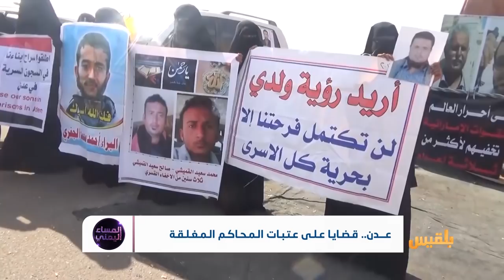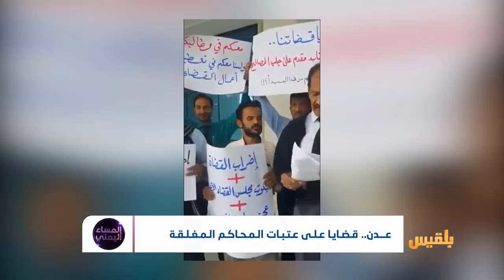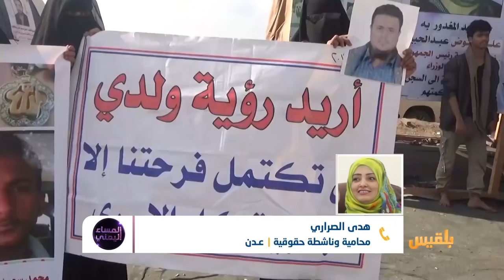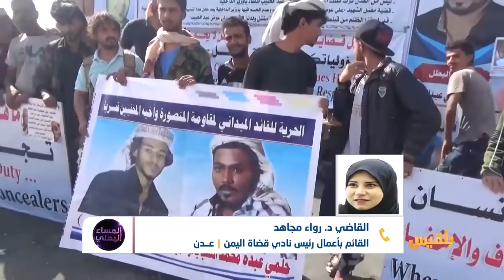المساء اليمني | من المسؤول عن تعطيل القضاء في المحافظات الجنوبية ؟ | تقديم: آسيا ثابت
قضاءٌ معطلٌ في مناطقَ تعجُ بالفوضى الأمنية والجرائم السياسية والجنائية ..؟ من المستفيدُ من تعطيل السلطات القضائية في عدن والمناطق المحررة ..؟ وأين رئاسةُ الجمهورية والمجلسُ الأعلى للقضاء ووزارةُ العدل من مطالب أعضاء السلطة القضائية المضربين عن العمل ..؟- تابعونــــــا ،،، على نايلسات .. تردد رقم  11526 - افقي 5/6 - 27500